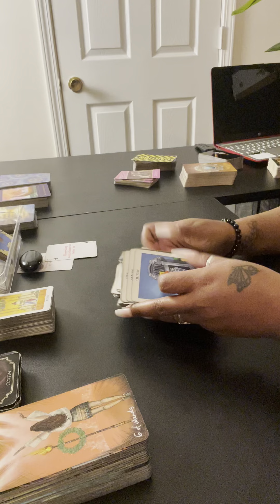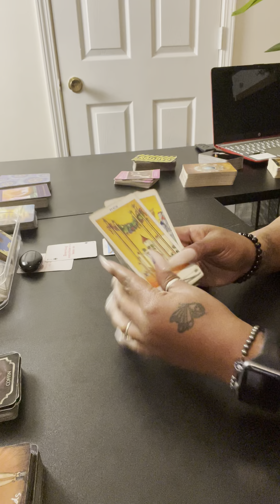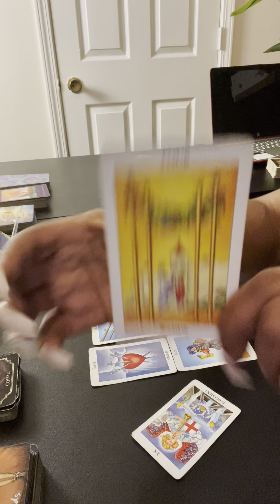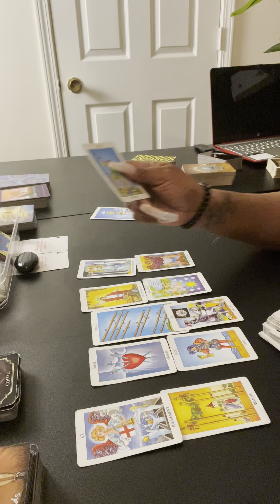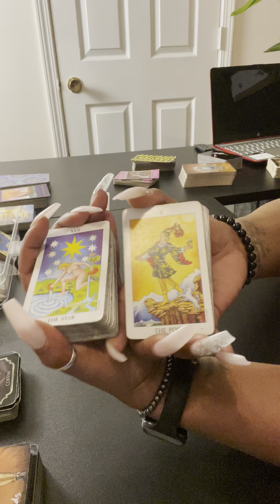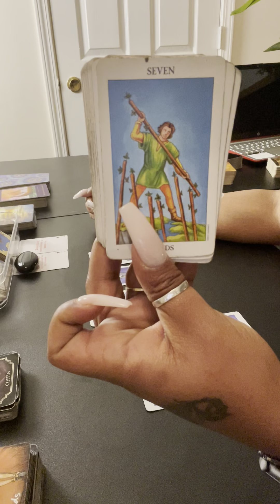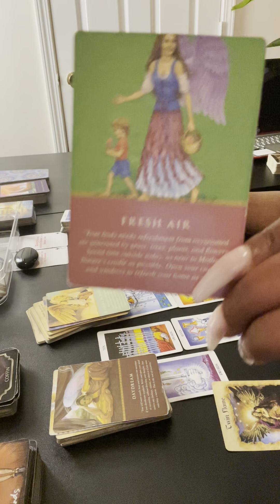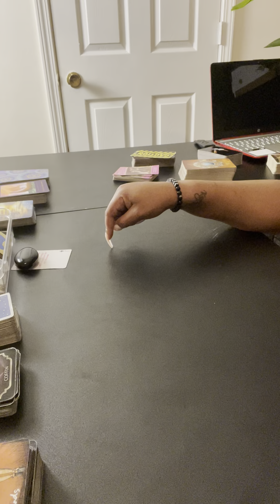Time stood still when y’all met….your in control of this connection… Do this instead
🤴🏾Kaylon🤴🏾🙏🏾🕊🪶❣️